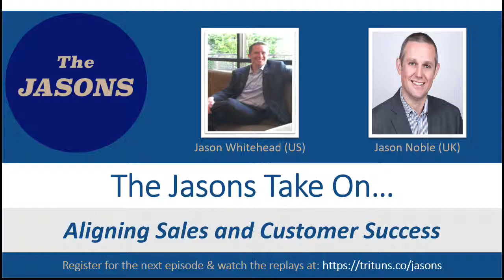The Best Joint Sales and Customer Success KPIs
Most organizations have separate KPIs for sales and customer success teams. In this video, The Jasons discuss KPIs that apply to both sales and customer teams. Developing joint KPIs and holding both teams accountable is a great way to drive alignment between these two departments.

Register for upcoming episodes of The Jasons Take On, watch the replays, or listen to the podcasts

Learn how Tri Tuns can help you mature your customer success capabilities